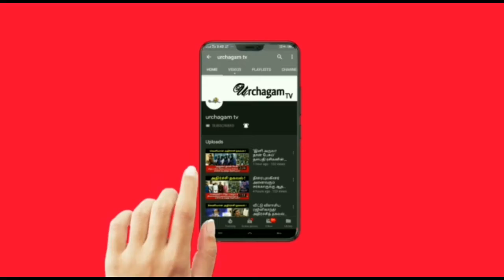திருமோகூர் காளமேகப்பெருமாள் ! இந்த கோவிலில் உள்ள தனிச்சிறப்பு பற்றி தெரியுமா ?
Like பண்ணுங்க
Share பண்ணுங்க